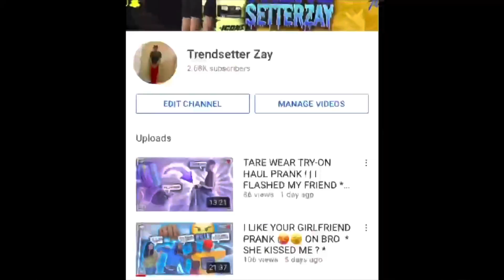FIND YOUR MATCH 10 BOYS & 10 GIRLS NORTH CAROLINA!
Tiktok @Trendsetterzay  @princesay7 @cjscott386 @j_m so on_eyy

Wasgood YouTube it’s your boy trendsetter we back with another lit video has y’all can see in the title we back with a find your match make sure you like the video comment if you new subscribe